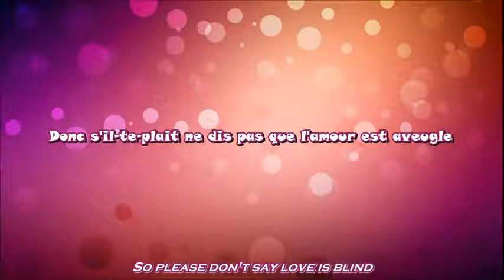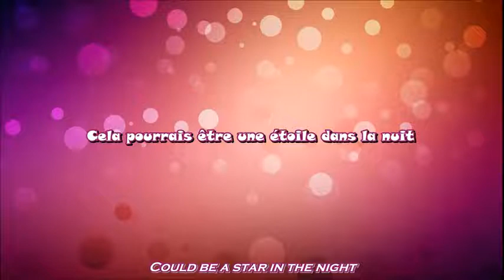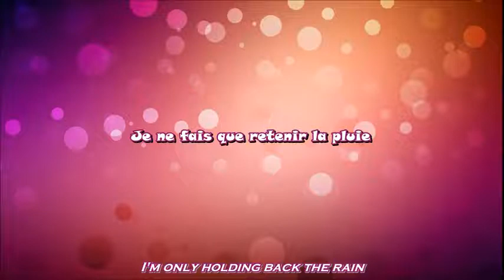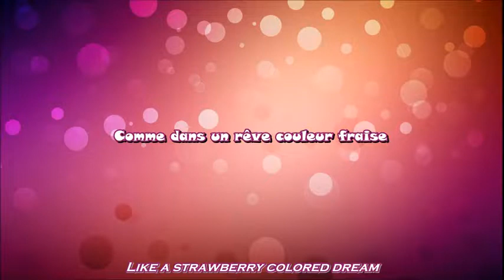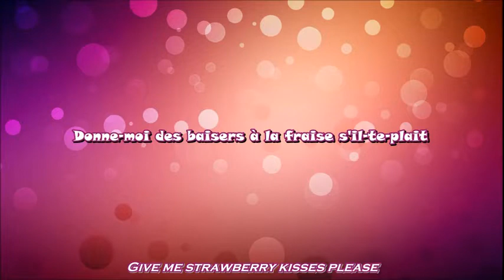(VOSTFR) Taru - Kiss Kiss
Own nothing ^^

Pour petite Cyllia ~ ♥